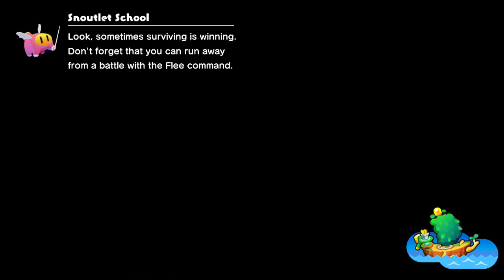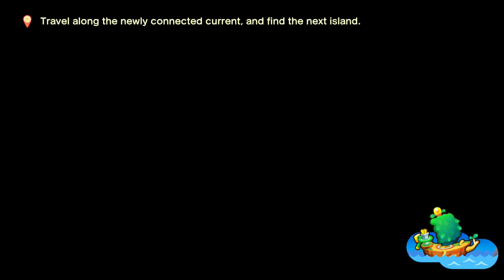Mario & Luigi: Brothership Playthrough Part 5 (Desolatt Island)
In this video, we do a few side quests, head to Desolatt Island, properly meet the "Extension Corps", and head to Minmin Islet for a quest!